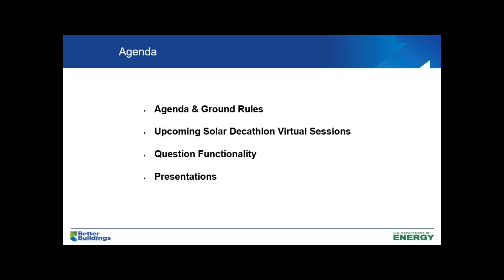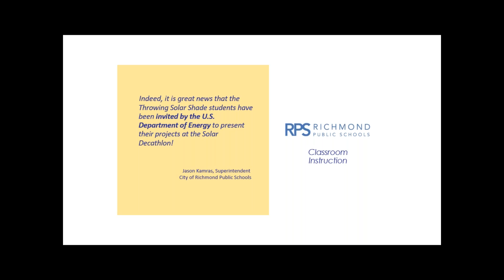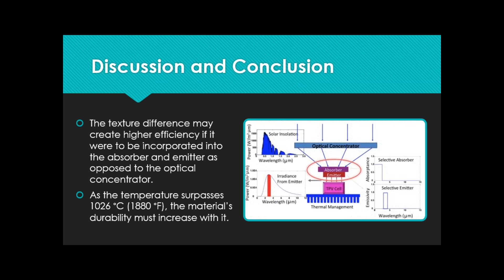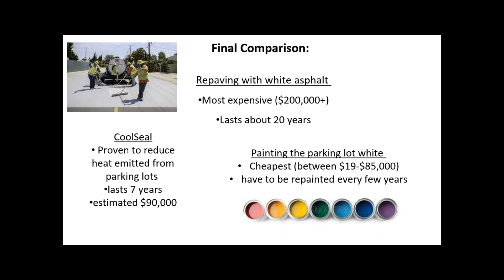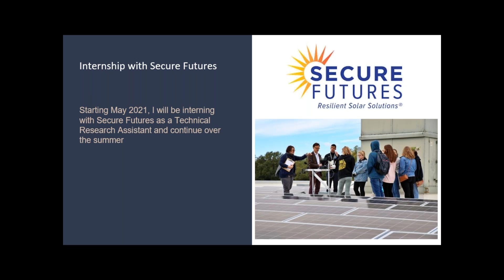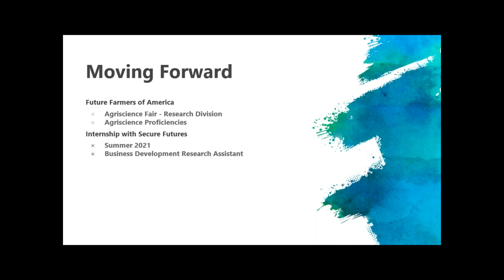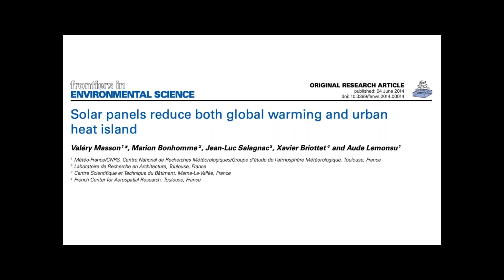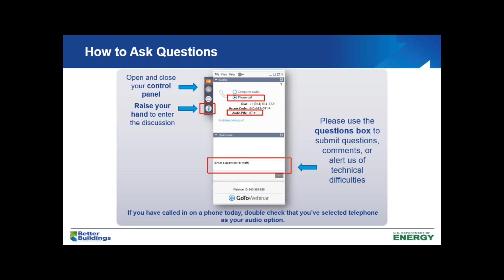Solar Student Leaders of Tomorrow Showcase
A unique partnership between the Science Museum of Virginia and Secure Futures Solar, called Throwing Solar Shade, casts new light on combining project-based learning with science and rooftop solar power. High school students from urban and rural Virginia schools will present their research projects and findings.